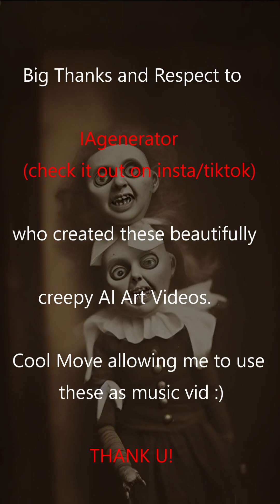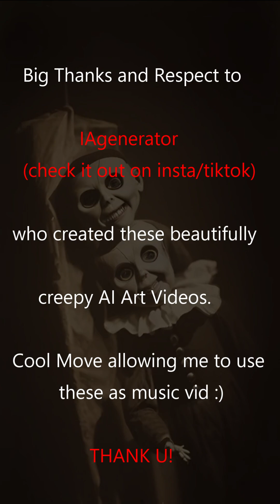Creepy 01 (Vids by @iagenerator666 )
Please find my today´s dawless jam with some beautifully creepy AI Art Videos from IAgenerator. As a Horror Movie Fan I really luv these AI videos,  it´s amazing what is meanwhile possible. Big big thanks to IAgenerator allowing me to use these vids for a my dark dystopic electronic music.

Please find the links to IAgenerator as follows, check it out :)

The Jam itself was created with:
Electribe 2 (Kicks/Snares/Hihats/Synths)
Electribe Samples in Combo with MS Zoom (Synth Parts with Delay)
Volca Bass connected with Behringer Superfuzz (distorted Bass with Delay)

Hope you like this creepy Vid. If yes, please gimme a thumb up and feel free to follow me and activate the bell :) CHEERZ